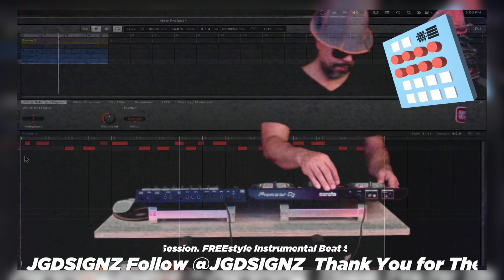First Beat of July: Café Boombap Instrumental FREEstyle